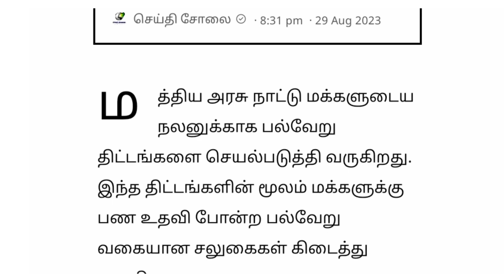🔴 100 நாள் வேலை இன்னும் 1 நாள் மட்டுமே டைம் உடனே இதை செய்யுங்கள்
100 நாள் வேலை இன்னும் 1 நாள் மட்டுமே டைம் உடனே இதை செய்யுங்கள் மக்களே